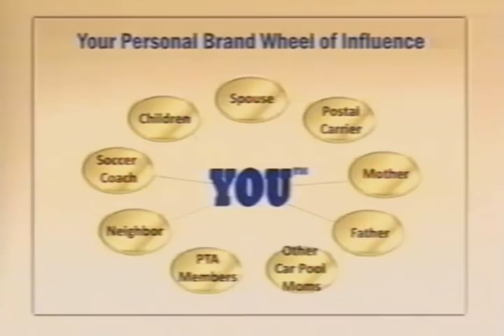Successful personal branding outside the workplace.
Show #4.  Personal Branding Expert Brenda Bence answers these important questions as a guest on the Better Living With Adrienne show (NBC40).